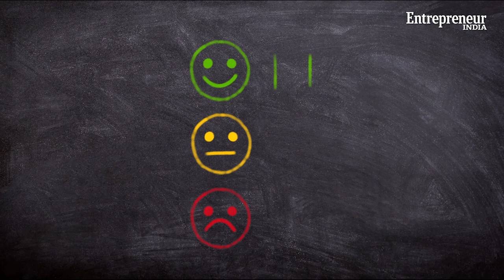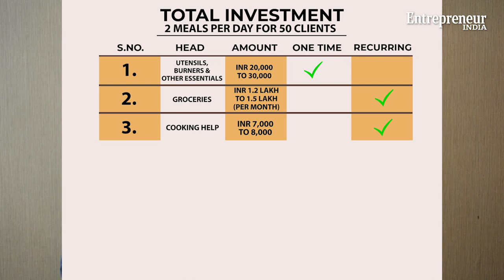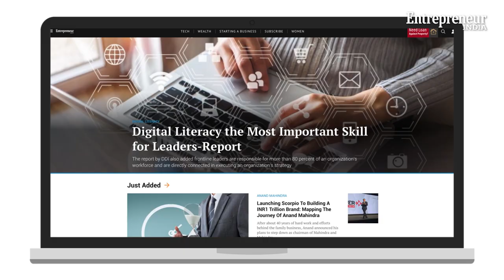Start It Up – Tiffin Service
If you love cooking and are passionate about hosting people to your food, then you can start a simple yet interesting tiffin or dabba service business. It’s an effective way to use your cooking skills to reap maximum investment.